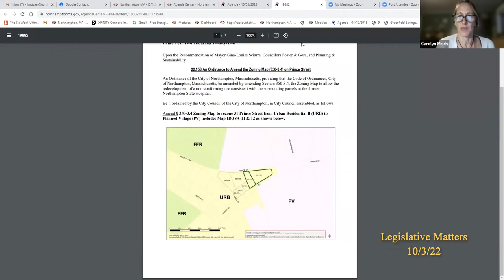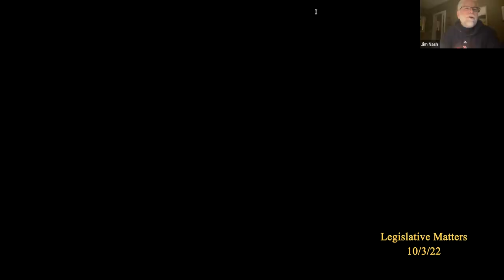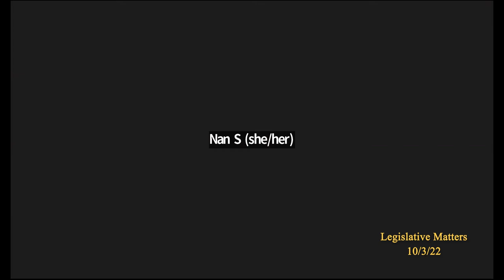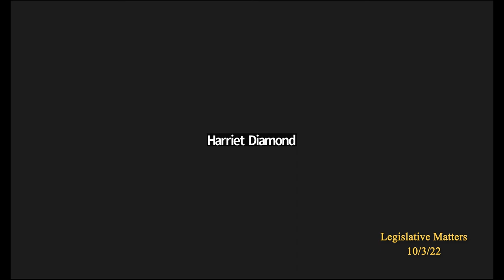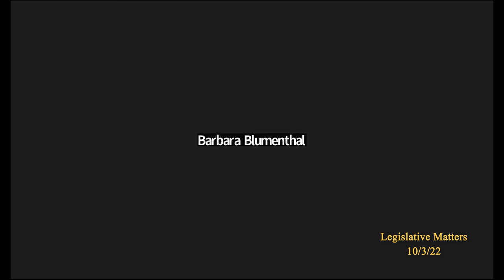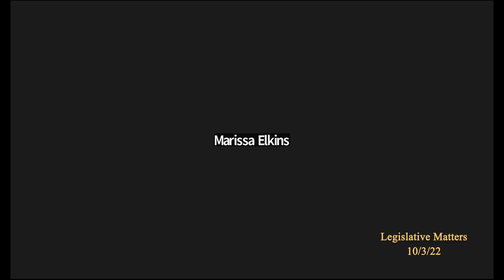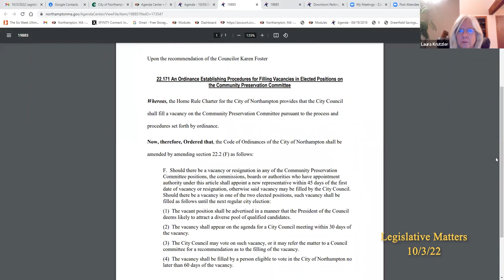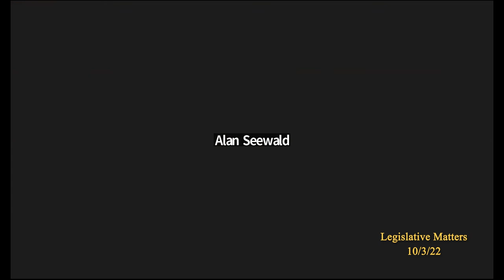City Council Committee on Legislative Matters 10/3/22